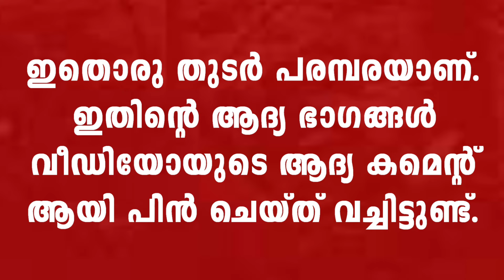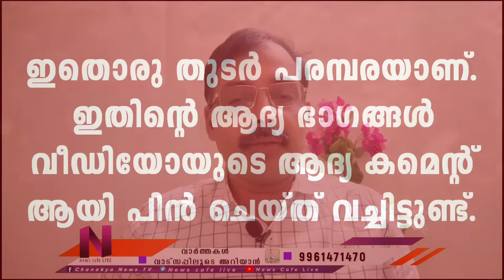ഇത് കട്ടായം, കേരളം വിട്ടാൽ വീർസവർക്കറെ അപമാനിച്ചാൽ വിവരമറിയും, ബോധം വന്ന് ഇടതും വലതും I Savarkar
കാഹളം - KAHALAM

VK'S TALKS